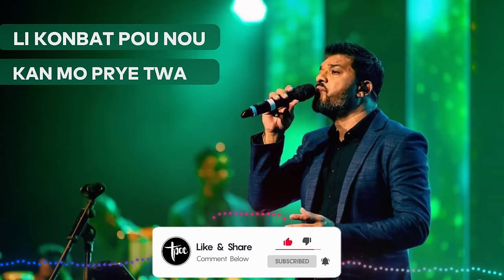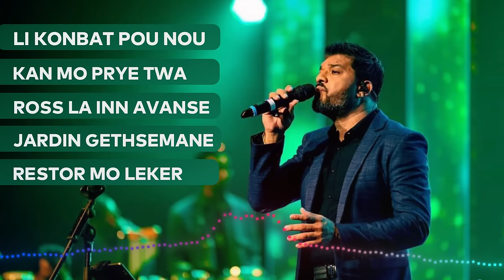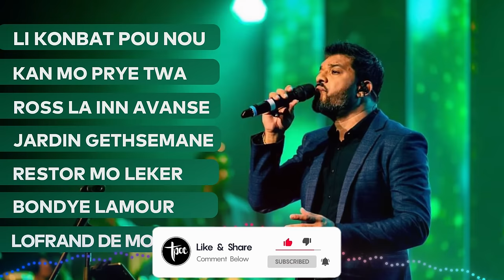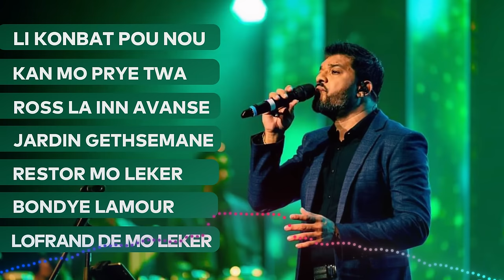SPECIAL ''KING'' VOL.1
Bienvenue sur la chaine Tpoc Wordz
Conçue avant tout pour ''PROMUVWAR LAMIZIK EK ''ARTIS'' CHANTRE GOSPEL''
Et PARTAGER la PAROLE et DIEU

- Kompilation King volume 1
0:00 Intro
0:05 - Li konbat pou nou
06:15 - Kan mo priye twa
10:09 - Ross la inn avanse
14:00 - Dan jardin Gethsemane
18:43 - Restor mo leker
22:50 - Bondye lAmour
26:46 - L'ofrand de mo leker

Bondié béni zot 💯